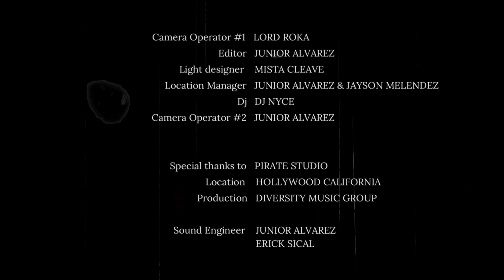(Sessions) Lil June Afro Punta - Protect Yourself (2024)